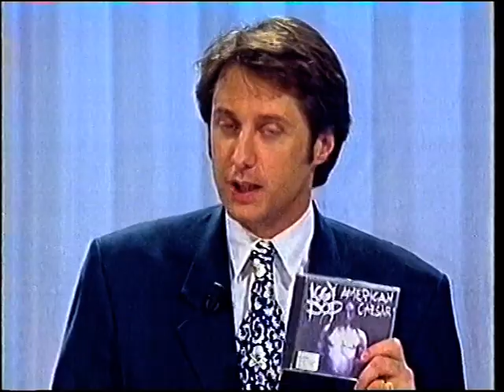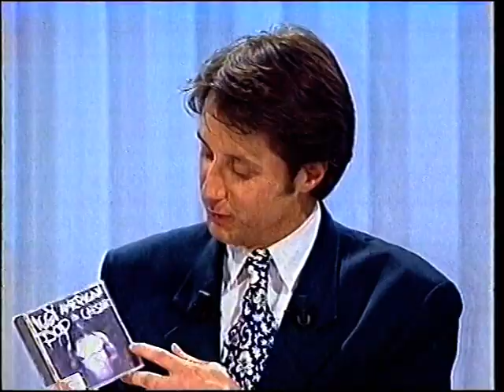Iggy Pop Louie Louie + int @ NPA, 25 feb 94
/ new videos everyday from my own collection